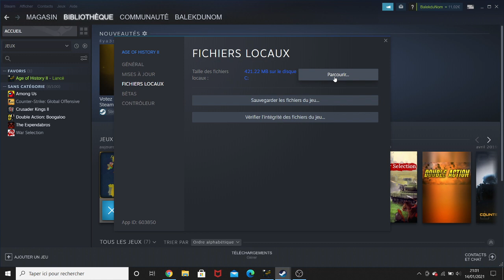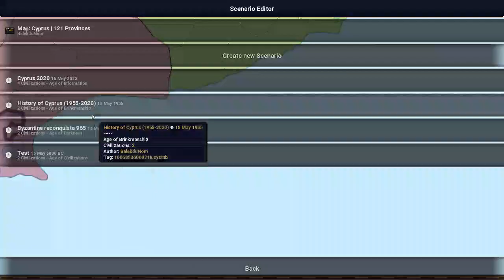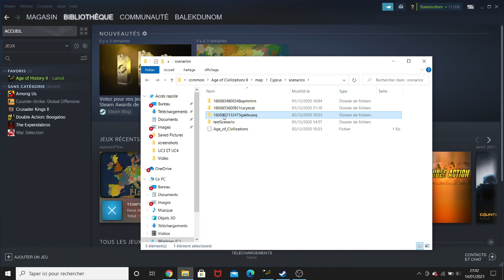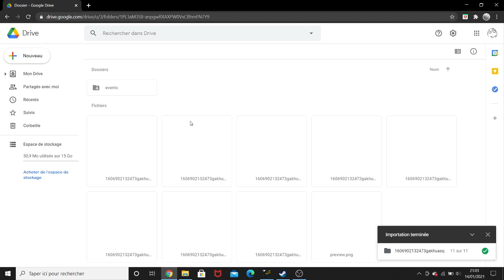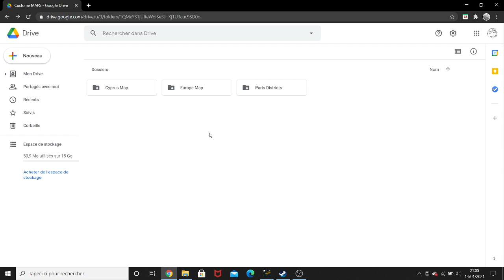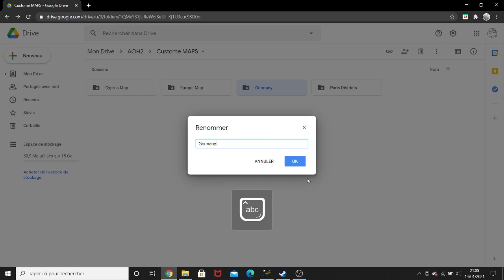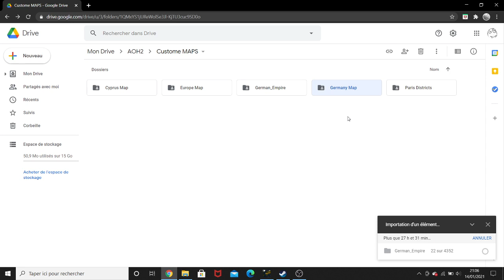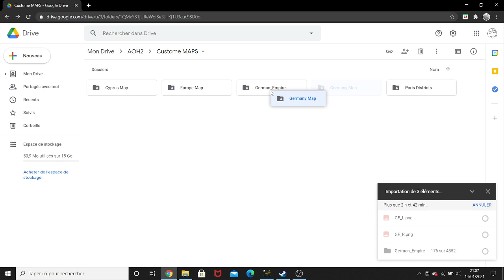AOH2: How Share Scenarios and Maps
I show you how share your Age of History 2 custom scenarios and maps